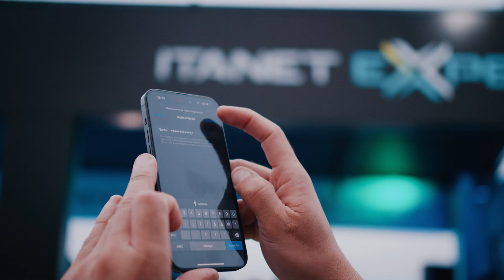A Conexão Oficial do Rio Innovation Week 2022!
Em 2022 a Itanet foi a conexão oficial do RIW 2022.

A palavra que define a experiência ao lado da tecnologia e inovação na segunda edição do RIW foi gratidão. Durante os quatro dias do evento, a Itanet esteve presente proporcionando momentos incríveis e experiências únicas para todos os participantes.